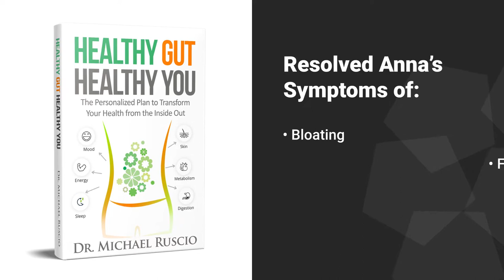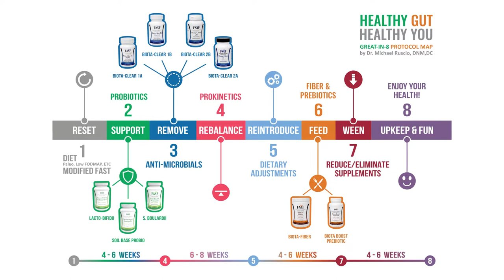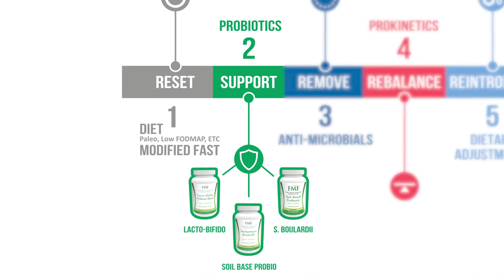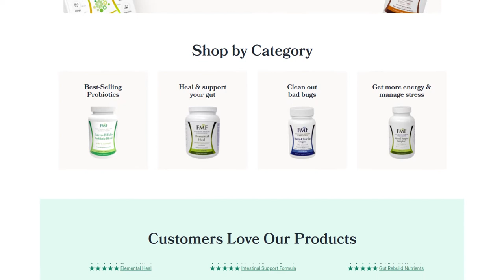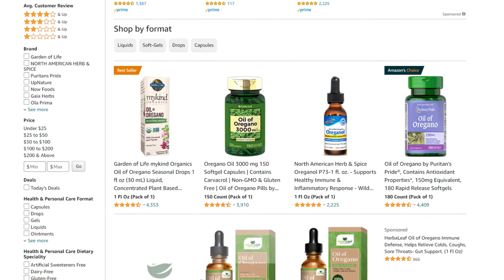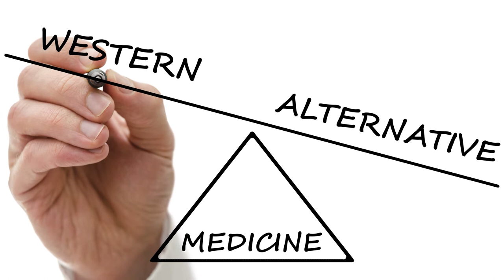How to Improve Bloating, Fatigue, and Hair Loss: Ana’s Story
How to Improve Bloating, Fatigue, and Hair Loss: Ana’s Story// Ana used the protocol in Healthy Gut, Healthy You to turn around bloating, fatigue symptoms, hair loss, and daily diarrhea. In this video, learn what bloating remedies Ana used to restore her gut health with simple changes: the paleo diet, probiotic supplements, and other simple changes.

Dr. Ruscio is your leading functional and integrative doctor specializing in gut-related disorders such as SIBO, leaky gut, Celiac, IBS, and in thyroid disorders such as hypothyroid and hyperthyroid. For more information on how to become a patient, please contact our office. Serving the Austin, TX  area and distance patients via phone and zoom.